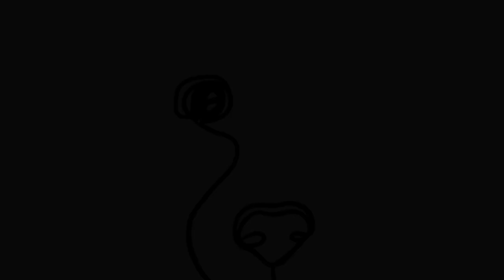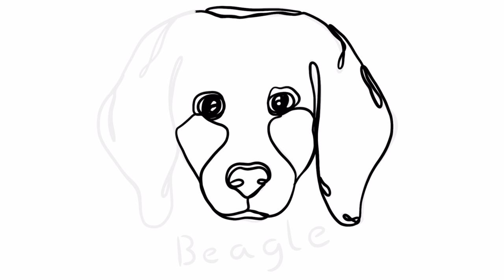Beagle One Line Art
A single line art drawing of a Beagle in Procreate.